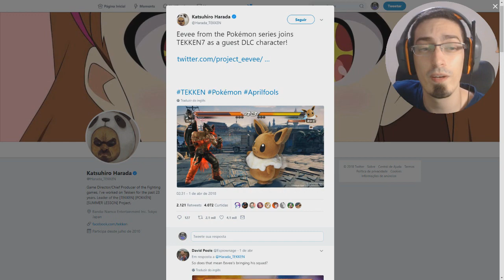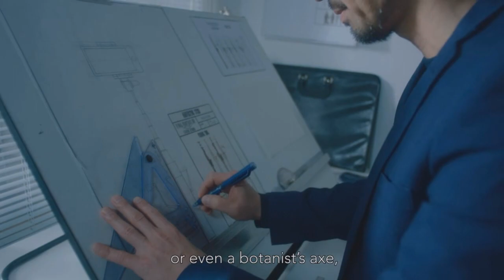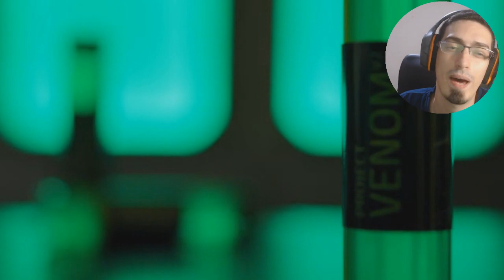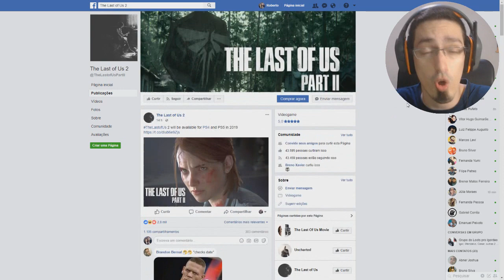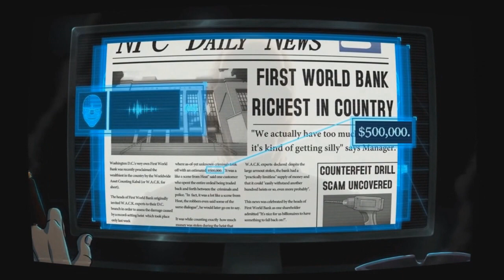7 TROLAGENS NOS GAMES QUE VOCÊ NÃO VIU NO PRIMEIRO DE ABRIL EM 2018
Se você gostou do video, imagine acompanhar todo dia, que foda!!

Ficar só assistindo é legal, mas tudo pode melhorar!! Entre no nosso Discord agora mesmo!!

Curta nossa página no facebook também!!

MORTE AOS SAPOS!